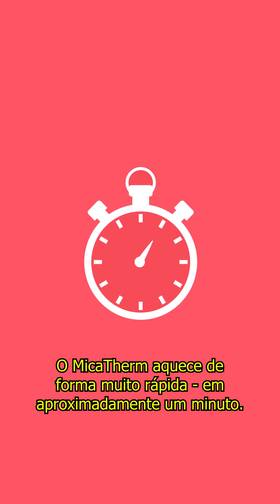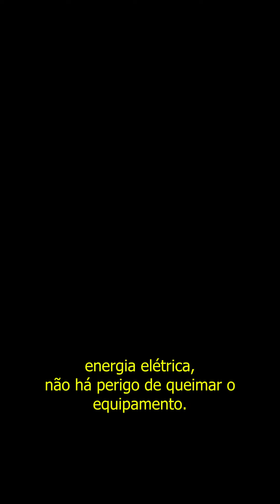MicaTherm - o aquecedor com tecnologia espacial!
Apresentamos pra vocês o Micatherm!
O que acharam desse aquecedor?